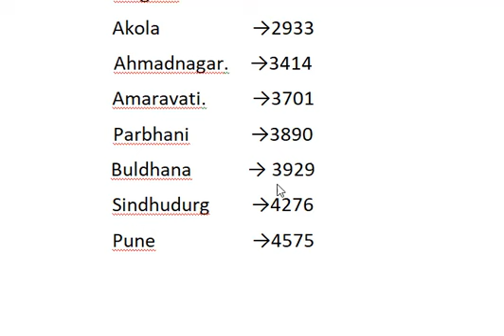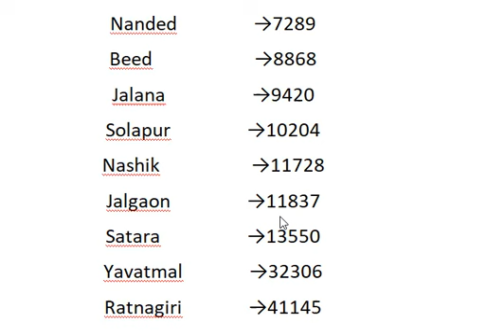ZP - ग्रामसेवकचे जिल्हा नुसार आलेले अर्ज